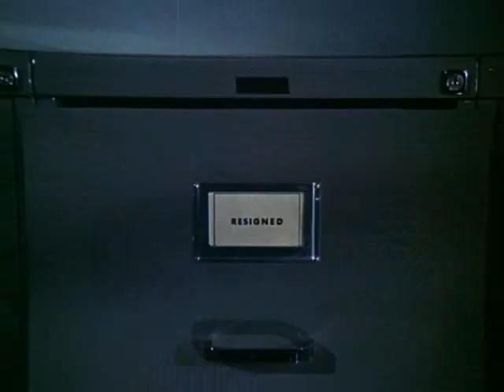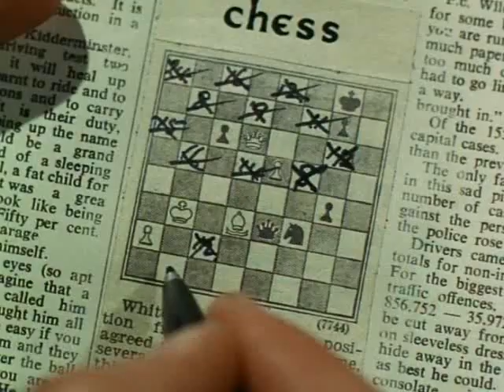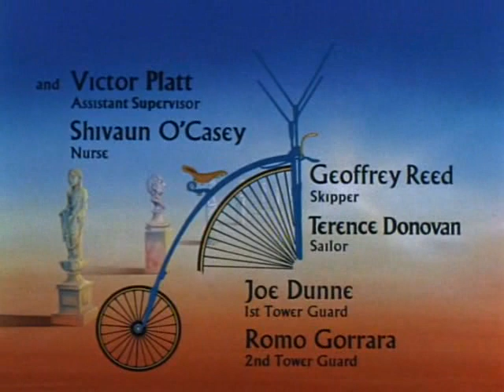Sp Le Prisonnier 09 Echec Et Mat McGoohan 1967 .episode complet en francais